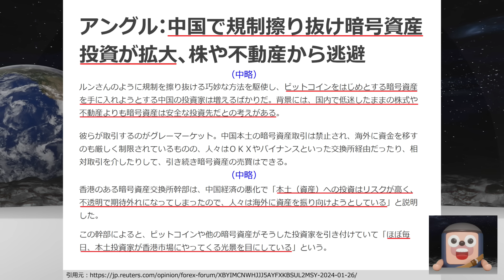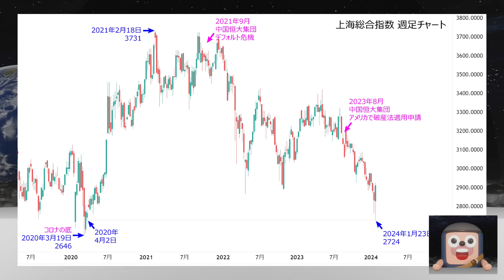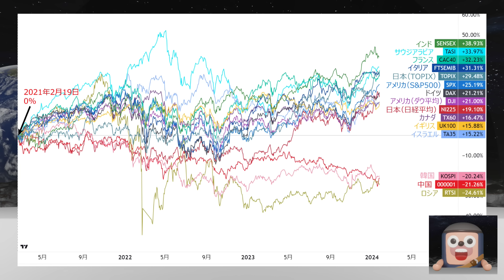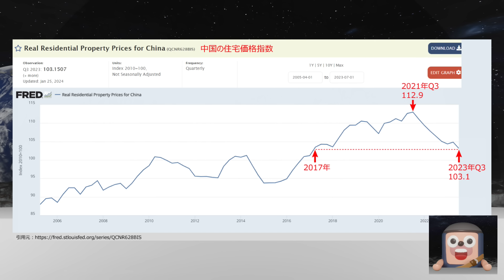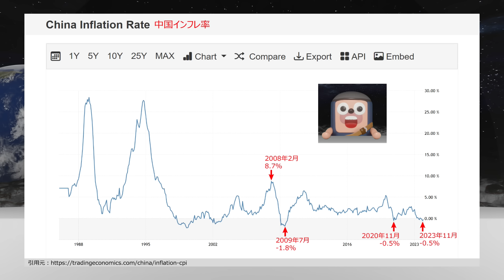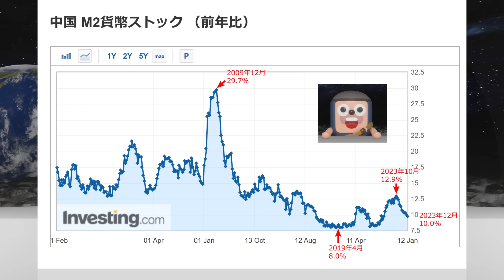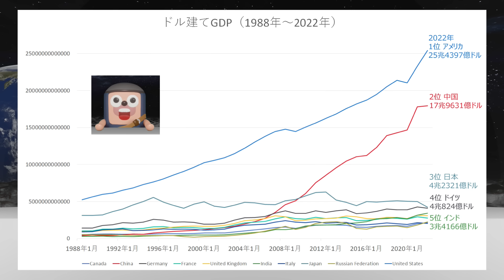中国大不況なのにビットコインを買う中国人が爆増してるのはなぜか？